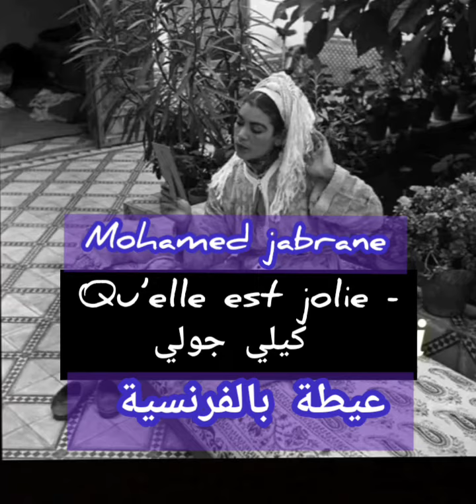كيلي جولي !!!!Qu elle jolie